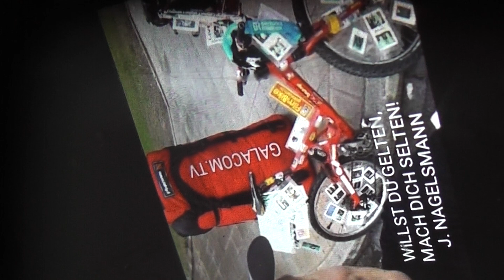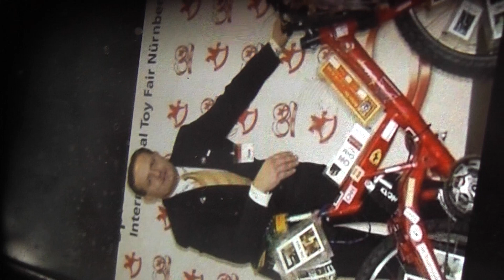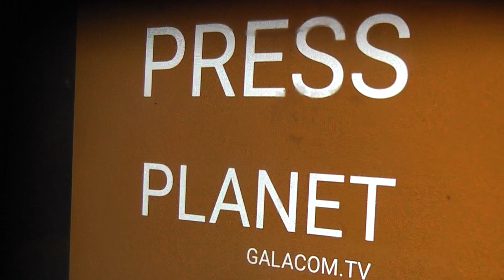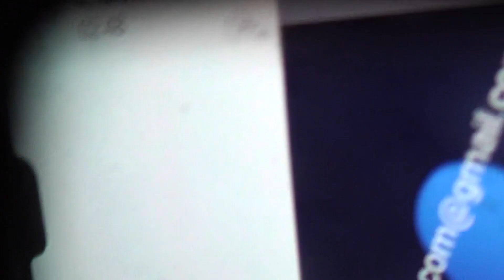DR THOMAS MÜLLER 1878 BEsTIE MENSCH BUCH LANZ ZDF ALLTAG MENSCH GALACOM.TV